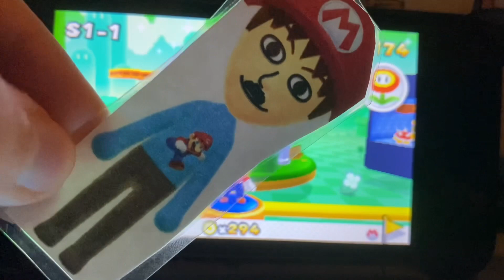Plush game plays episode 69 super Mario 3D land ￼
Today Mario played super Mario 3D land on a Nintendo 2DS for a gameplay ￼￼